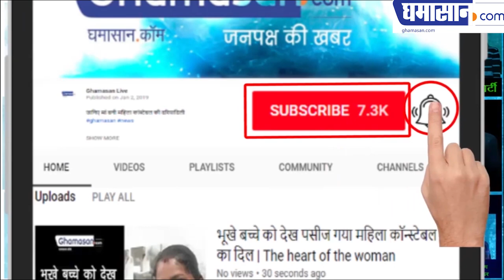Sonia Gandhi की यह Story सुनकर आप रो देंगे | You will cry after Watching Sonia Gandhi's Story